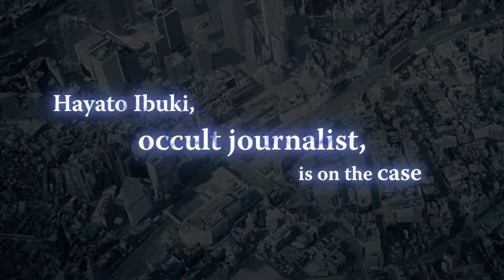20 Great New Games of JUNE 2018 (PC, XBOX ONE, PS4)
20 Great New Games of JUNE 2018 (PC, XBOX ONE, PS4)
Vampyr - 0:00
Release Date: June 5, 2018
Platform: PC, PS4, Xbox One

Aragami: Shadow Edition - 1:59

Shaq Fu: A Legend Reborn - 3:08
Platform: PC, PS4, Xbox One, Switch

Nobunaga’s Ambition: Taishi - 4:20

Warhammer 40K: Inquisitor-Martyr - 5:28

Far Cry 5 - Hours of Darkness - 9:08

Antigraviator - 10:11
Release Date: June 6, 2018

MotoGP 18 - 11:21
Release Date: June 7, 2018

Jurassic World Evolution - 12:22
Release Date: June 12, 2018

Tennis World Tour - 13:51

Paladins - 14:52

Omega Strike - 15:50

Wreckfest - 16:43
Release Date: June 14, 2018

LEGO The Incredibles - 18:41
Release Date: June 15, 2018

The Lost Child - 19:55
Release Date: June 19, 2018
Platform: PS4, PS Vita, Switch

Anima Gate of Memories: The Nameless Chronicles - 21:49

The Initiate: The First Interviews - 22:57

Crash Bandicoot N. Sane Trilogy - 24:08
Release Date: June 29, 2018

MXGP Pro - 25:24

The Crew 2 - 26:16